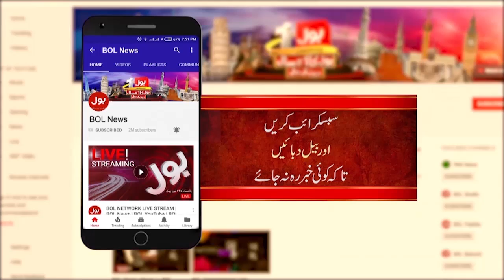Barrister Gohar Speech in NA | 11 Sep 2024 | PTI Leader Arrest | BOL News